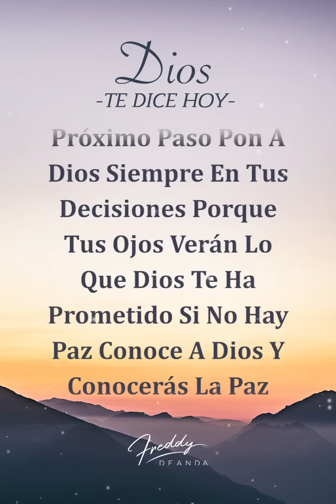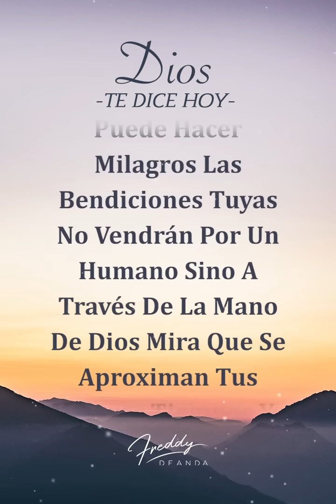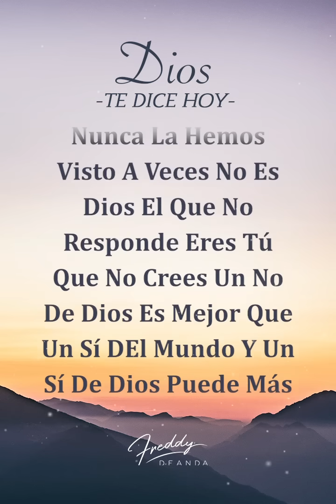Oración de la mañana